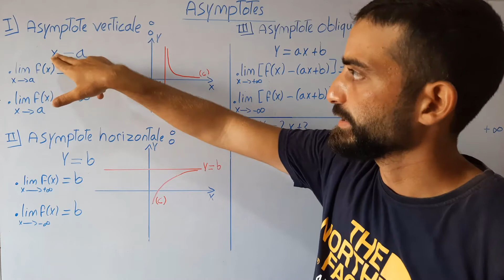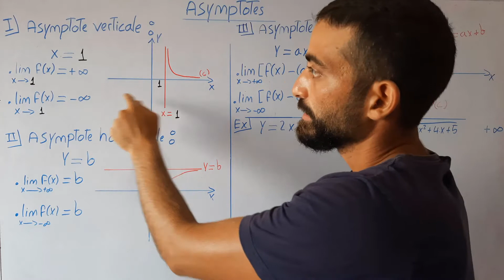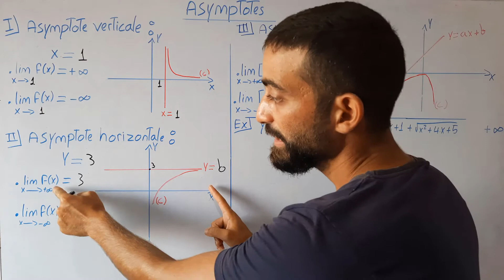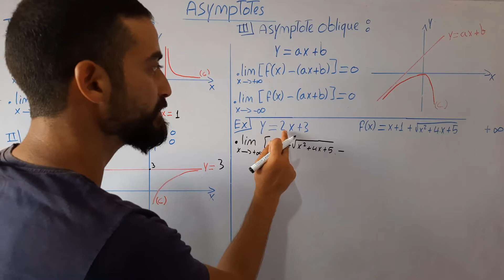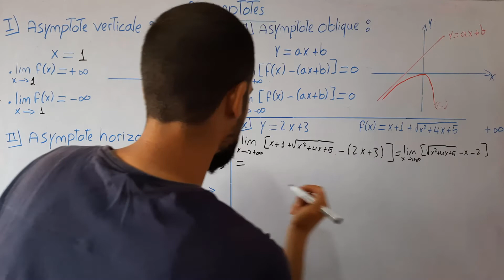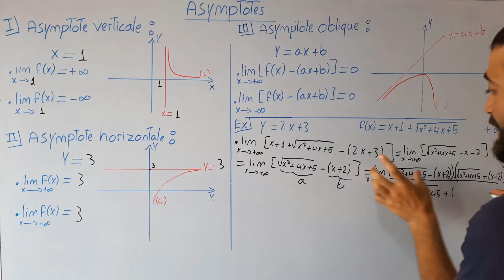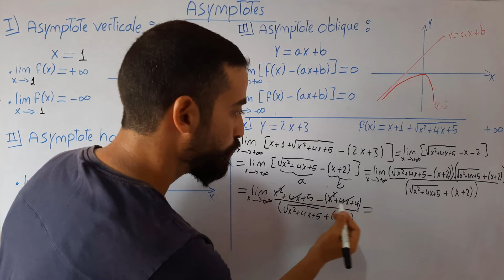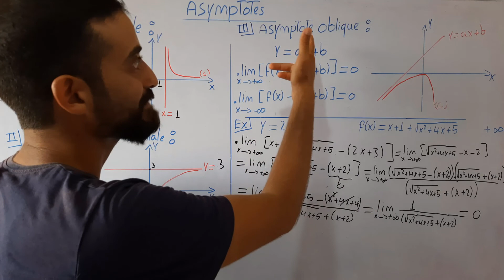asymptotes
asymptote
asymptote verticale ,asymptote horizontale ,asymptote oblique